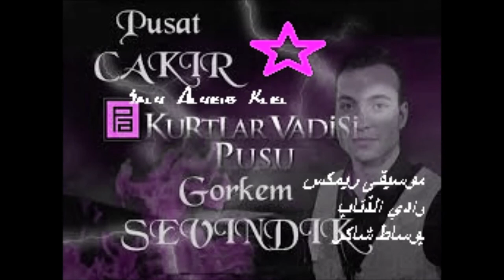أقوى وأجمل موسيقى ريمكس بوساط شاكر وادي الذئاب Turkish 🔥 Music Remix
اقوى ريمكس وادي الذئاب
اجمل ريمكس مسلسل وادي الذئاب
موسيقى تركيه حزينه
موسيقى روسيه
موت ميماتي
موت سليمان شاكر
موت نهاد شاكر
موت ليلى
اغنيه رهف ومراد حزينه
اغنيه حزينه وادي الذئاب

موسيقى حراس النعبد
موسيقى جاهد كايا
افضل ريمكس وادي الذئاب
لحن
اغاني
موسيقى فلم العراق وادي الذئاب
ريمكسات وادي الذئاب
وادي الذئاب الجزء العاشر
ريمكس وادي الذئاب روووعه
موسيقى حزينه
رميكس
وادي الذئاب الجزء التاسع الحلقه 1
موسيقى رهف حزينه
رميكس وادي الذئاب
اجمل موسيقى مراد علمدار
موسيقى وادي الذئاب بحث عنها الجميع
وادي الذئاب الجزء الثامن
موسيقئ بويرز
رميكس وادي الذئاب
افضل موسيقى مراد علمدار
موسيقى،  وادي الذئاب حزينه
ريمكس دبكه
نغمه وادي الذئاب
وادي الذئاب الجزء السابع حلقه 55
نغمه مراد علمدار
موسيقى ميماتي باش مطلوب رميكس وادي الذئاب
الجزء الاول وادي الذئاب الحلقه 1
اغنية حزينة جداً
موسيقى مشهورة حزينة
حالات واتس اب
حالات واتس اب حزين
حالات واتس اب مع موسيقى حزينة
حالات واتساب حزينة
عزف
عزف حزين
2019
للايفون
نغمات
تركية
حزينة
دينيه
موسيقى_حزينه
نغمات_حزينه
عزف_حزين
اجمل_موسيقى_تركيه
موسيقى حزينة
موسيقى هادئة
موسيقى رومانسية
موسيقى ونغم دافئ
موسيقى تركية
موسيقى هادئة للنوم
موسيقى هادئة
ريمكس هادء
ريمكس حزين
ريمكس حزين جدا
عزف حزين
عزف 2019
موسيقى كمان
موسيقى ناي حزينة
موسيقى ناي
موسيقى كلارينيت حزينة
موسيقى كلارينيت
موسيقى كلارينيت2019
عزف كلارينيت2019
موسيقى بيانو
موسيقى الحزن
موسيقى_ونغم_دافئ
زكريا_والنغم_الدافئ
اغاني حزينة
اغاني حزينة 2018
اغاني حزينه عن الحب
اغاني حزينة عن الفراق
اغاني حزينة هندية
حالات واتساب عمار كوسوفي
حالات واتساب مراد علم دار
اغاني حزينة عراقية
اغاني حزينة 2019
اغاني حزينة راي
اغاني حزين هندي
اغاني حزينه جدا
رنات الهاتف قوية,
رنات الهاتف قبائلية,
رنات قصيرة للهاتف,
رنات قوية للهاتف,
رنات قرانية للهاتف,
رنات الهاتف النقال قديمة,
اجمل رنات الهاتف في العالم,
رنات الهاتف فرنسية,
رنات غربية للهاتف,
رنات الهاتف مغربية,
رنات الهاتف النقال غريبة,
رنات الهاتف عن الام,
رنات الهاتف عود,
رنات الهاتف عصافير,
رنات الهاتف عربية,
رنات الهاتف عصفور,
رنات عصافير للهاتف,
رنات الهاتف عادية,
رنات الهاتف النقال عصافير,
رنات الهاتف بالاسماء,
رنات الهاتف بيانو,
رنات الهاتف بالعود,
رنات جزائرية للهاتف النقال,
رنات تركية للهاتف النقال,
رنات مغربية للهاتف النقال,
اغاني حزن وفراق حزين
حالات واتس اب دينية قرآن
اغاني حزينه هجوله
اغاني حزينه نغمات
اغاني حزينه نغمه
اغاني حزين كردي
حالات واتساب حزينه
اغاني قصيره حزينه
اغاني حزينه فيديو
اغاني مغربيه حزينه
اغاني كردي حزين#وادي ـ الذئاب ترند مرادـ علمدار
تسجيل دخول صدامي احلا ستوريات انسته تسجيل دخول تسجيل فخم استوريات انستقرام ستوري انستا حزين (بدون حقوق)ستوريات انستا حالات واتس اب حزينه توري انستا حزين💔(بدون حقوق)تصميم مقاطع انستقرام,ستوريات انستا حزينة,مقاطع حزينة قصيرة _علئ_صفحه_المحتويات_الرائجه ستوريات ستوريات انستا ستوريات انستقرام ستوريات حزينه ستوريات انستا حزينه ستوريات حب ستوريات سناب ستوريات مضحكه ستوريات واتس ستوريات بنات ستوريات واتس اب ستوريات نوره سوريات موت ستوريات للعيد ستوريات قصيره ستوريات قران ستوريات فيسبوك ستوريات عيد ستوريات عيد ميلاد ستوريات عن الحب ستوريات عن الام ستوريات عن العيد ستوريات عن الصداقه ستوريات عراقيه ستوريات عيد الفطر ستوريات ضحك ستوريات صباح الخير ستوريات صباحيه ستوريات صدام حسين ستوريات شعر ستوريات سناب بدون حقوق ستوريات روعه ستوريات رومانسية ستوريات دينيه اقاريو دستوريات ستوريات حزين ستوريات حب انستا ستوريات حزينه انستا ستوريات حب وعشق ستوريات حفلات ستوريات جميلة ستوريات جوكر ستوريات جديد ستوريات تحشيش ستوريات